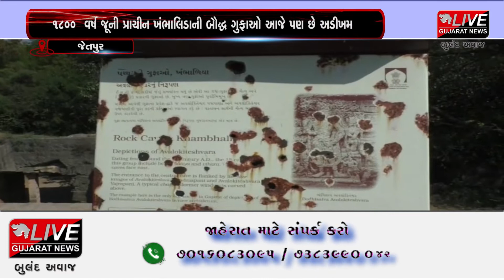જેતપુર : ખંભાલીડા ગામમાં અડીખમ છે 1800 વર્ષ પ્રાચીન ખંભાલિડાની બૌદ્ધ ગુફાઓ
ગુજરાતની પ્રાચીન શિલ્પો ધરાવતી એકમાત્ર 1800 વર્ષ પ્રાચીન શૈલ બૌદ્ધ ગુફાઓ રાજકોટ જિલ્લાના અને ગોંડલ તાલુકાના ખંભાલીડા ગામમાં આવેલ છે. આ ખંભાલિડા ગામ ભાદર નદીના કાંઠે સાતવડાની ટેકરીઓ વચ્ચે આવેલું છે. અહીંથી તદ્દન નજીક જગવિખ્યાત ખોડલધામ મંદિર અને વિરપુરનું જલારામબાપા મંદિર પણ આવેલું છે. આ ઐતિહાસિક બૌદ્ધ ગુફા 1958 માં શોધવામાં આવી હતી. આ બૌદ્ધ ગુફાઓ મહાયાન બૌદ્ધ સંપ્રદાયની છે. આ ગુફામાં પદ્મપાણિ અને વજ્રપાણી બૌધિસત્ત્વની મૂર્તિઓ કોતરેલી જોવા મળે છે